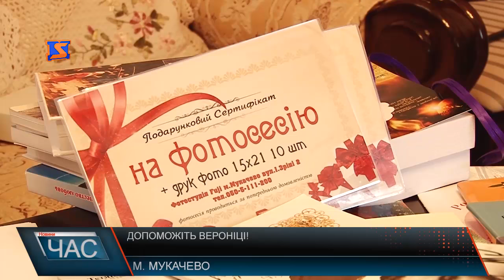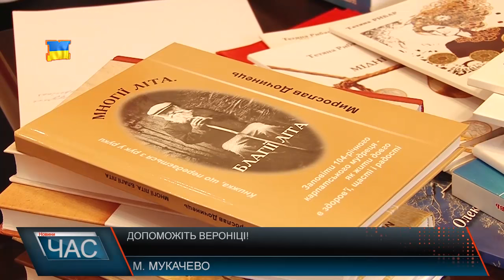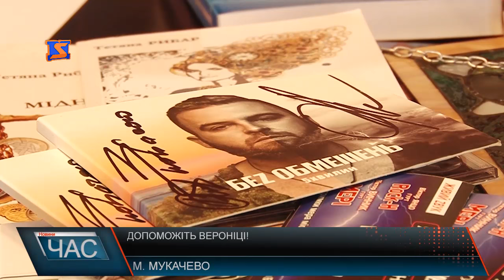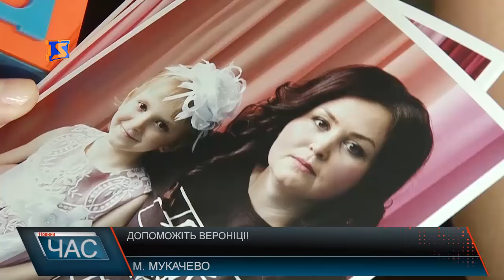У Мукачеві на благодійному аукціоні збиратимуть кошти для хворої дитини